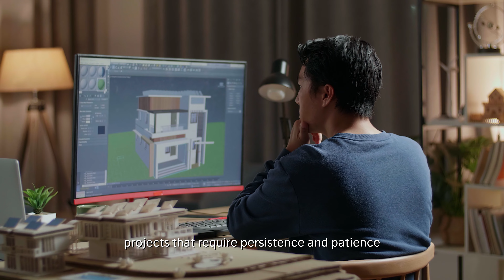2024 Luckiest Chinese Zodiacs Signs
🐉 Welcome to 2024: Year of the Dragon 🐉

Join us as we dive into the mystical energies of the Year of the Dragon in Chinese astrology! Dragons are known for their might, ambition, and vitality, and in 2024, these qualities are set to influence us all.

Discover what this majestic year holds for you and your Chinese zodiac sign. Whether you're a born Dragon or belong to another sign, the Dragon's transformative energy will shape your journey.

Timestamp:
0:00 - Intro
1:36 - Sheep
2:25 - Horse
3:14 - Tiger
4:03 - Rabbit
4:51 - Snake
5:38 - OX
6:23 - Rooster
7:10 - Monkey
7:59 - Rat
8:54 - Dragon
9:54 - Outro